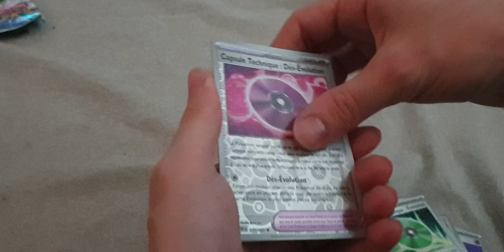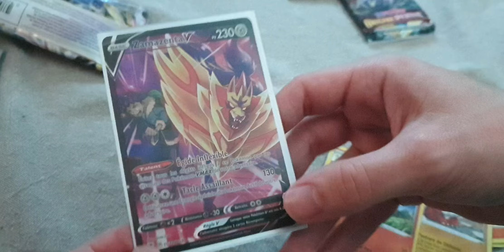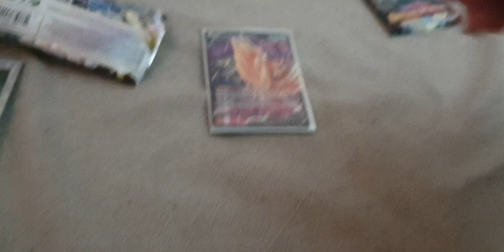Ouverture d'une pokeball de 3 boosters : Nabil et la légende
Voici l'ouverture de 3 boosters pokemon origines perdues,  astres radieux et ev2 avec une bonne pioche.